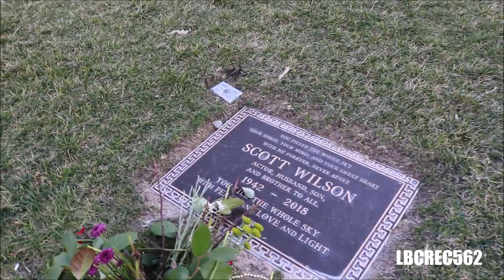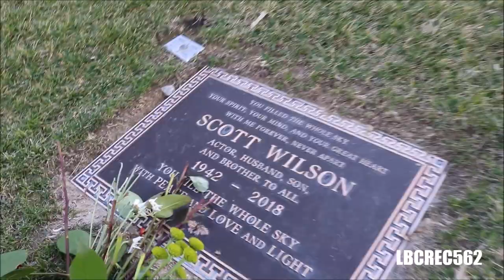Scott Wilson GraveSite From The Walking Dead HERSHEL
Hey what good everybody Today i wanna show you guys the gravesite of
a very good actor that came out on the series THE WALKING DEAD
he was known as Hershell, here it is i hope you guys like this video
and Comment for a Reply is your boy PGAZO
Scott Wilson (born William Delano Wilson; March 29, 1942 – October 6, 2018) was an American actor. He had more than 50 film credits, including In the Heat of the Night, In Cold Blood, The Great Gatsby, Dead Man Walking, Pearl Harbor, and Junebug.[2] In 1980, Wilson received a Golden Globe nomination for Best Supporting Actor – Motion Picture for his role in William Peter Blatty's The Ninth Configuration.[3][4] He played veterinarian Hershel Greene on the AMC television series The Walking Dead (2011–2014; 2018).[5] He also had a recurring role on CSI: Crime Scene Investigation as casino mogul Sam Braun, as well as a lead role on the Netflix series The OA as Abel Johnson.
Wilson was born in the small Southern town of Thomasville, Georgia.[7] He made his screen debut portraying characters suspected of murder in his first three films. In his debut film, Wilson played a murder suspect in In the Heat of the Night (1967).[3] Wilson appeared in Sparta, Mississippi where (In the Heat of the Night) takes place, on March 15, 2014, to celebrate the city's 175th anniversary in reference to his debut appearance in the film.

His follow-up role, in the same year, was in the film version of In Cold Blood, based on the book of the same name by Truman Capote.[4] Wilson portrayed real-life murderer Richard Hickock, while Robert Blake played his partner, Perry Smith.

Director Richard Brooks cast Wilson and Blake in the starring roles specifically because they were unknown at the time.[4] The director passed over better-known actors, including Steve McQueen and Paul Newman, for the parts.[4] Wilson later explained Brooks' casting motivations: "Brooks hired two 'unknowns' and he wanted to keep it that way. We were treated like two killers he had somehow run across."[4]

The film earned Wilson an appearance on the cover of Life magazine, published on May 12, 1967.[4] Wilson was just 25 years old at the time.[4] The cover features Truman Capote standing between Wilson and Blake on an empty highway in Kansas.[4] The caption, Nightmare Revisited, appears with them on the cover.[4] Wilson appeared in The Great Gatsby in 1974 opposite Robert Redford.[3] He received a 1980 Golden Globe nomination for Best Supporting Actor for his performance in The Ninth Configuration by director and friend William Peter Blatty.[3][4] He lost the Golden Globe to Timothy Hutton. In 1995 Wilson got attention for his role as a prison chaplain in Dead Man Walking, starring Susan Sarandon and Sean Penn, based on the book of the same name by Sister Helen Prejean.[3][4]
On October 6, 2018, it was reported that Wilson had died from leukemia, aged 76.[15] He died just a few hours after NYCC (New York Comic Con).[16][17][18] The premiere episode of The Walking Dead's ninth season, "A New Beginning", which aired the next day, was dedicated to Wilson's memory which is shown in the final credits of the episode.